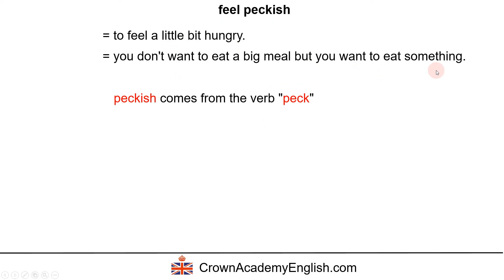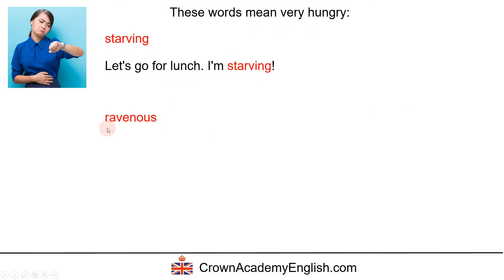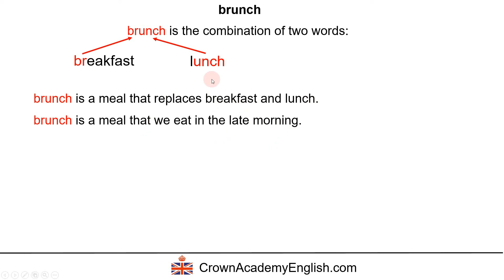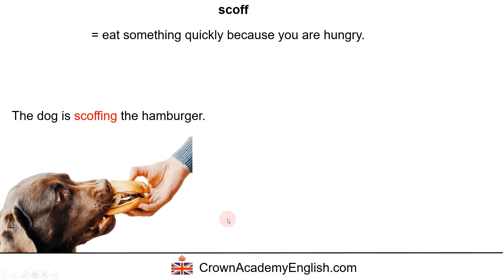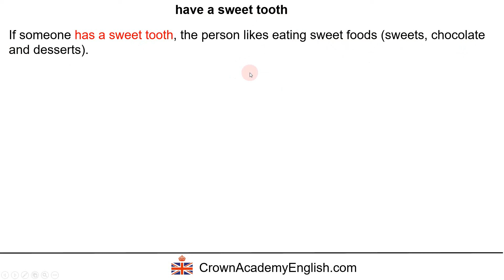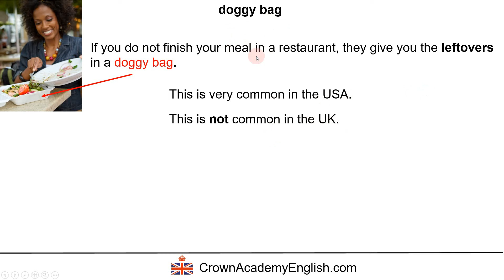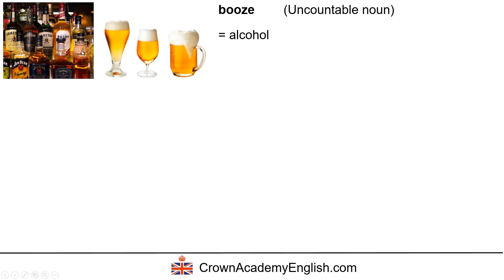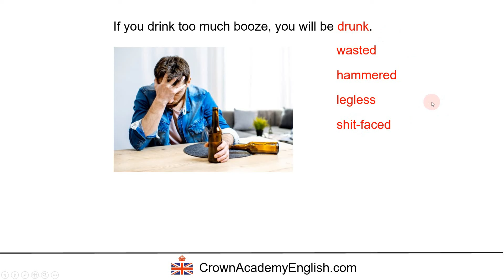English SLANG words related to FOOD & DRINK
In this English vocabulary lesson, you will learn 16 slang words and phrases related to food and drink and eating and drinking. Slang words are used in informal English.

For each slang word and phrase, I give you the meaning (definition) as well as several example sentences to help you improve your English vocabulary.

Andrew,
Crown Academy of English